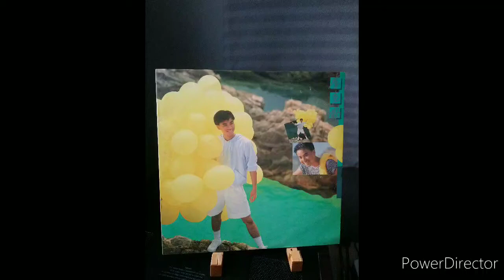Hacken李克勤 夏日之神話1988 By Victor TT-61Yamaha MC703